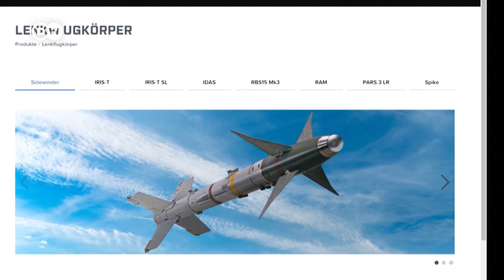На что способна немецкая система IRIS-T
Министр обороны Украины назвал поставку Германией системы IRIS-T началом "новой эры" для противовоздушной обороны страны. Это самая современная немецкая система ПВО.